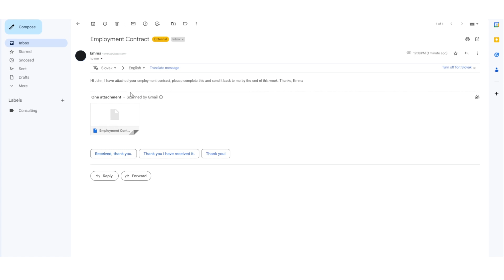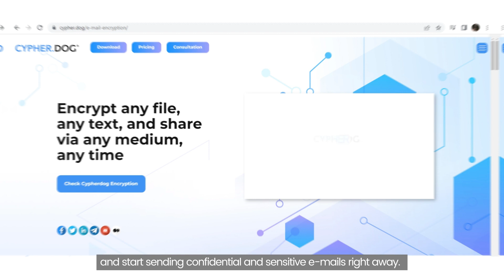Cypherdog Encryption - Encrypt any file, any text, and share via any medium, any time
One click. Complete protection. Cypherdog Encryption (CE) allows you to encrypt and decrypt any text or file, regardless of its format or size, and share it using any medium, including e-mails supported by our Chrome, Edge and Firefox plugins for Gmail, Outlook and Thunderbird add-ins. Cypherdog Encryption works as a desktop application on all modern operating systems, such as Windows, macOS and Linux.

You can send and receive encrypted files and messages using any web client or native e-mail client or Slack, WeTransfer, Google Drive, Dropbox, or any other communication method. Only the intended recipient will have access to the decrypted content.